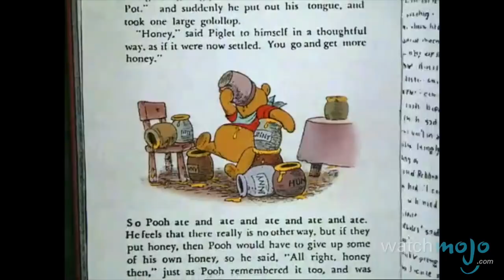Top 10 Cartoon Fan Theories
If you dig deep enough in any form of media, even in cartoons and animated fare, you're sure to find some truly mind-blowing explanations about why certain things are the way they are. as we count down our picks for the Top 10 Fan Cartoon Theories.

Special thanks to our user Justin Kennon for submitting the idea on our Interactive Suggestion Tool